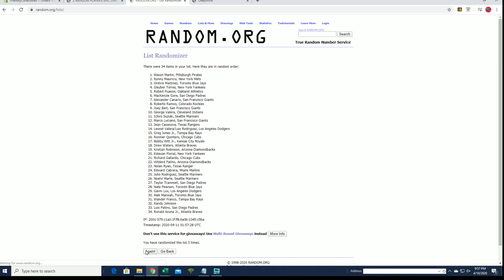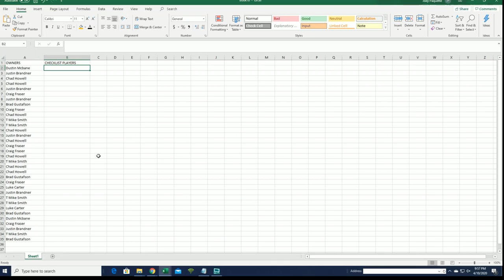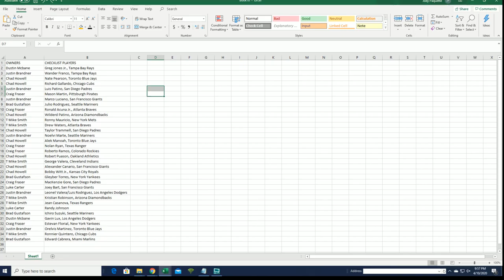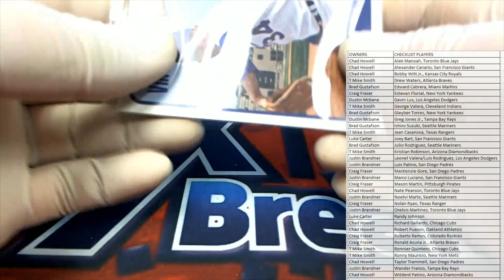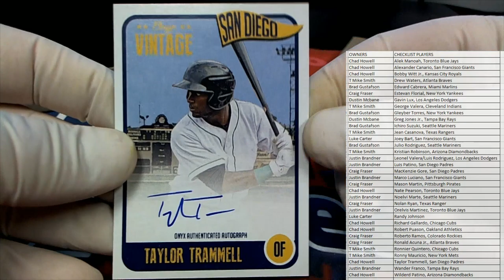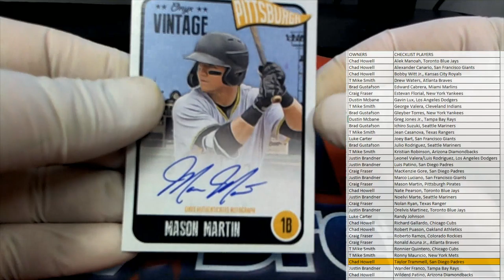2020 Onyx Vintage Collection Baseball Box ID 20ONYXVINTAGE102